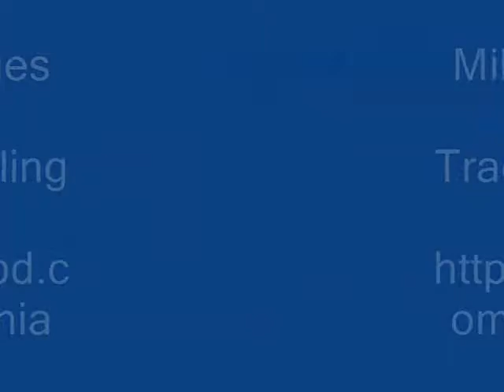Ingredient/s of Smilax zeylanica Formulations: Pankaj Oudhia's Ethnobotanical Surveys 1990-2012